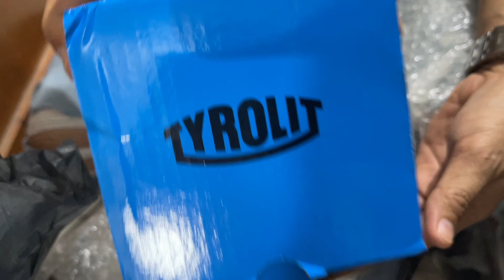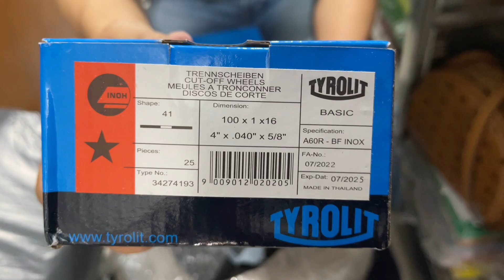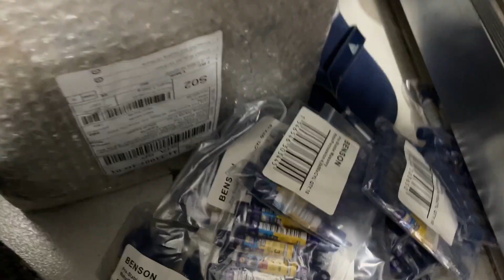daming dumating na parcel tara buksan natin